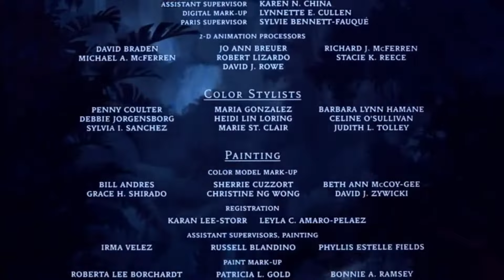Tarzan (1999) - End Credits Edited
Note: I Don't Own Walt Disney Pictures.